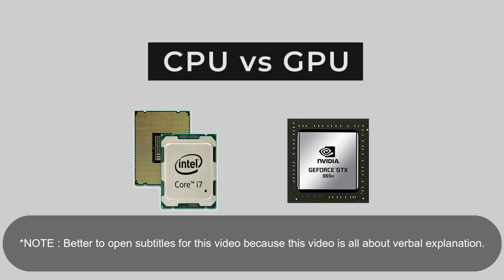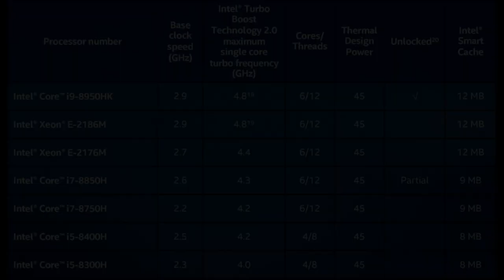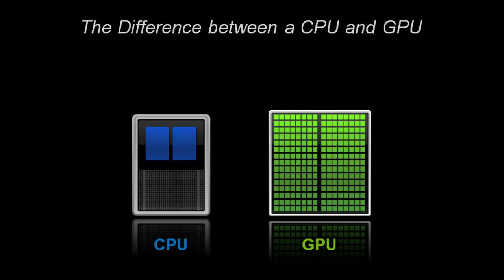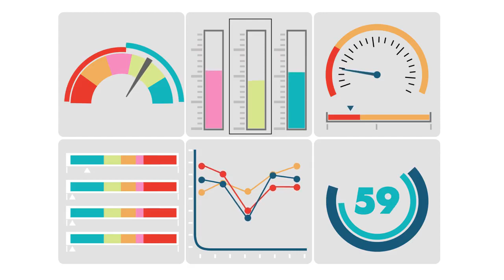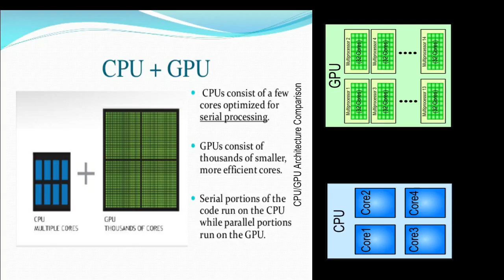CPU vs GPU - What's the difference?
Both the CPU and GPU are essential parts of your computer but they have different task to perform . GPUs were usually made to do Graphics Work only but now they are advancing more due to their process handling technique make their way to General Purpose Graphics Processing Unit. Now, if both the CPU and GPU are doing processing so what's the difference ? This video will answer this question along with the following queries as well :

1) What is the difference between CPU and GPU or GPU and CPU?
2) What's the difference between Processor and Graphics Card ?
3) CPU vs GPU which is better .
4) CPU and GPU rendering difference.

About CPU :
The CPU (Central Processing Unit) is the part of a computer system that is commonly referred to as the "brains" of a computer. The CPU is also known as the processor or microprocessor. The CPU is responsible for executing a sequence of stored instructions called a program .

About GPU :
A Graphics Processing Unit (GPU) is a chip or electronic circuit capable of rendering graphics for display on an electronic device. The GPU was introduced to the wider market in 1999 and is best known for its use in providing the smooth graphics that consumers expect in modern videos and games.